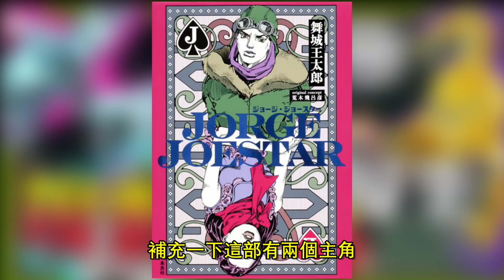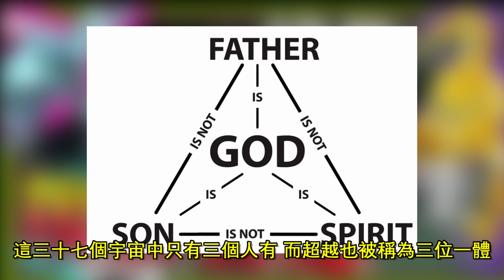這次上天堂了 替身真是上帝? 多元宇宙最強的DIO 真身是聖人遺體 多元宇宙之王 JOJO 的奇妙冒險 外傳小說 喬治喬斯達 Jorge Joestar 【睿X漫畫】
JOJO 的奇妙冒險